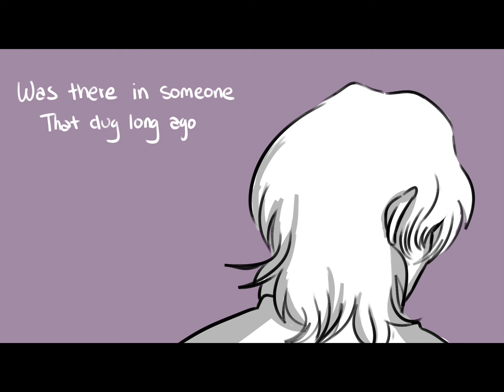like real people do {jasico animatic completed}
fINALLY D O NE;;;
im tired yall omg
and no, this is not keith it's nico jus wanna inform u
audio: like real people do by hozier